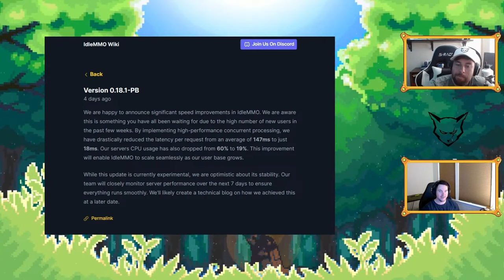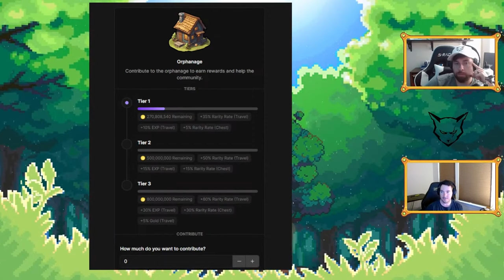LEAKED IdleMMO update & the SimpleMMO Orphanage rework! | Lightweight MMO News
Here is the latest news for lightweight MMORPGs such as IdleMMO, Ironwood RPG, and SimpleMMO!

Chapters:
0:00 - 3:37 IdleMMO 0.18.1-PB
3:38 - 7:18 IdleMMO LEAK
7:19 - 20:55 SimpleMMO 12.37.0 Orphanage Rework